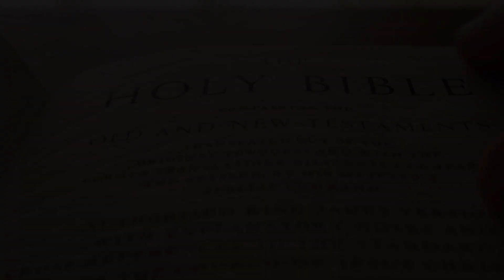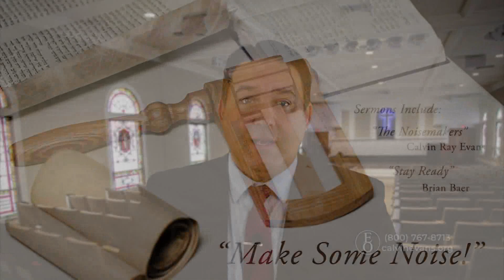Evangelistic Outreach Ministries - 01/21/24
Preaching By: Brian Baer - "Stay Ready"
Singing By: The Lore Family - "I Lived to Tell About It"